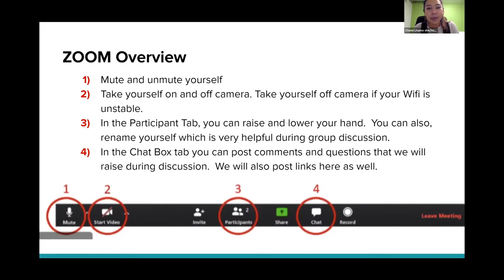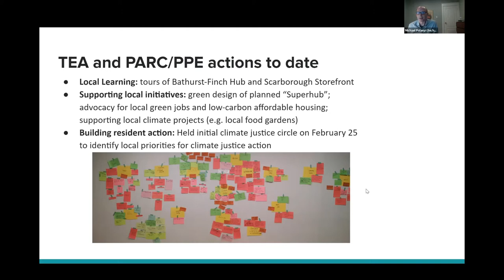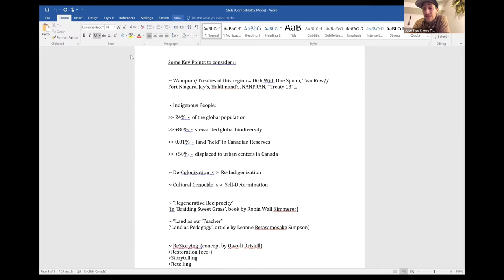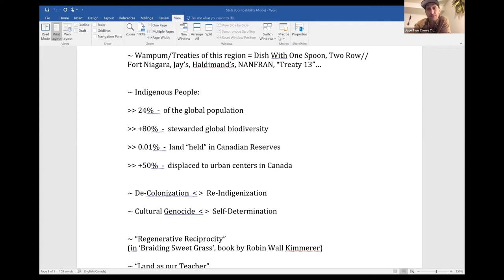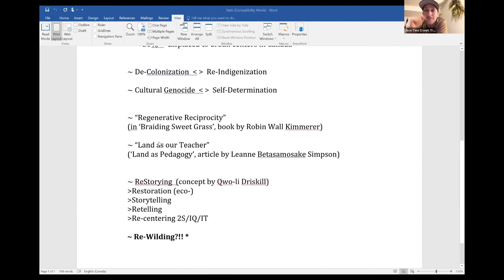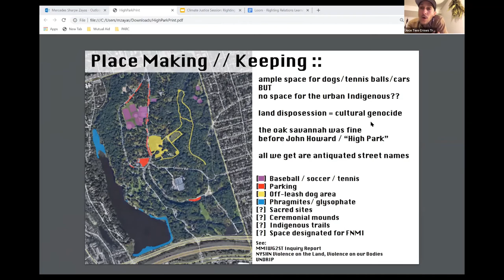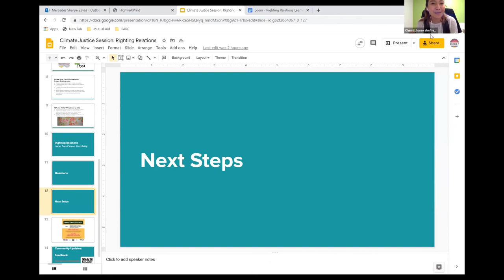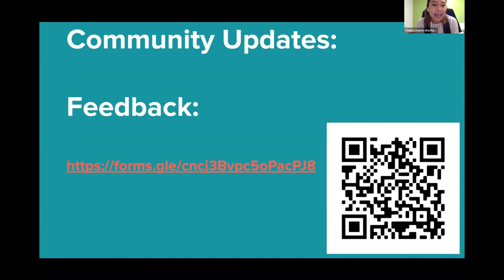Parkdale Climate Justice Circle Learning Session: Righting Relations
SESSION RECORDING (December 1st, 2020)
This session is the second in three Parkdale Climate Justice Circle online learning sessions.
Sessions are run by Parkdale People's Economy and Toronto Environmental Alliance.

ABOUT
This session will answer the following questions:
What is the Righting Relations framework?
How can Indigenous frameworks inform the climate actions we take?
How do we build power within our community?

Watch the recorded learning session to learn from Joce Two Crows Tremblay.